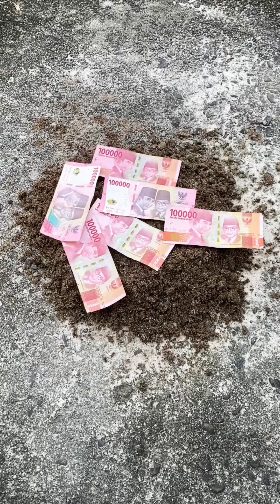Kumpulan Video Shorts Komedi AL Hafizh Part 27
Hafizh tanam duit receh tumbuh jadi banyak dan kumpulan video komedi lucu lainnya